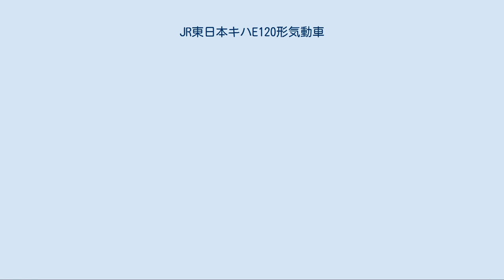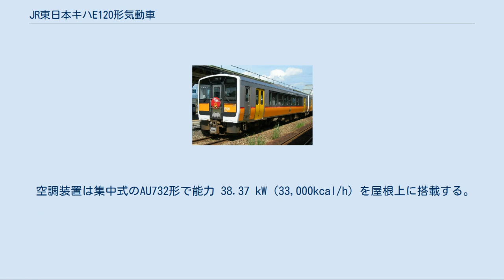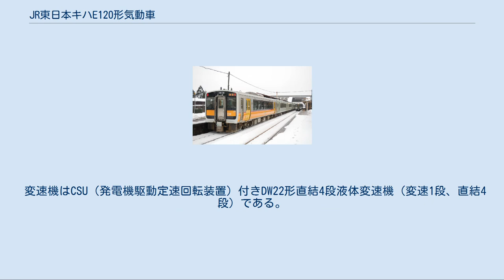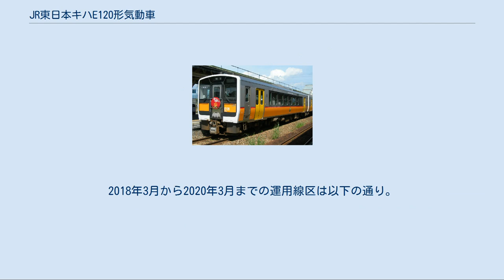JR東日本キハE120形気動車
キハE120形気動車（キハE120がたきどうしゃ）は、東日本旅客鉄道（JR東日本）の一般形気動車。
2008年（平成20年）11月1日から営業運転を開始した。
 2020年（令和2年）3月14日からは仙台支社管内の只見線で運用している。
 2008年4月16日、新潟支社の公式サイトにおいて米坂線・磐越西線（会津若松以西）・白新線（快速べにばなのみ）・羽越本線（酒田以南）向けに投入・運行されることが発表された。
導入数は8両。
 2006年のキハE130系導入の際に、同系列の起動用アルカリ蓄電池を納品した古河電池がそのトピックスで「キハE130系とキハE120系47両に採用された」と発表した。
 2008年6月に黒山駅 - 新潟駅 - 新津駅と甲種輸送され、新津運輸区に納入され、同15日午後に新潟駅1番線にて報道公開ののち一般公開された。
 2008年11月1日に営業運転を開始し、当初は羽越本線3本、磐越西線・信越本線4本、米坂線4本の計11本の普通列車に充当された。
その後、2009年3月14日改正でキハ110系と共に米坂線でのキハ40・47・48形・キハ52形・キハ58系の運用を置き換えた。
これによりキハ52形・キハ58系は新潟支社管内の定期運用から撤退し、キハ47形非冷房車のごく一部が廃車された。
 新潟県北蒲原郡聖籠町に製造拠点を置く新潟トランシスが全車両の製造を手掛けた。
新潟トランシスの前身の新潟鐵工所は、1997年（平成9年）に開業した北越急行の一般型車両・HK100形を製造した例があるが、この車両は新潟トランシス発足後初めてJR東日本新潟支社管内へ納入した新型の一般型車両となった。
 新津運輸区時の旧カラー（キハE120-7 （今泉駅にて）） 車体はE231系電車の構造を踏襲したステンレス製軽量構体で、混雑緩和を定員増で対応するためキハ110系よりも広い幅2,900mmの広幅車体とし、客用扉は幅1,300mmの両開き扉を片側2か所に設けている 。
基本的には3扉のキハE130系から中央部の客用扉を省略した構造である。
 車体腰部から裾部にかけて車体幅を絞った「裾絞り構造」であり、側出入口部のクツズリを延長して車体とホームとの間隙を小さくしている。
構造は寒冷地仕様（耐寒耐雪構造）となっている 。
床面高さはキハ110系より 45 ㎜ 下げた 1,130 ㎜ であり、出入り口部においてもステップを 45 ㎜ 下げることで、ホームとの段差を縮小した。
 空調装置は集中式のAU732形で能力 38.37 kW（33,000kcal/h）を屋根上に搭載する。
 当初の車体カラーリングは、福島県、山形県、新潟県にまたがる「飯豊連峰のブナ林」をイメージしたオレンジ色をメインカラーとし、「荒川渓谷のナナカマド（紅葉）」をイメージした赤色の細帯をアクセントカラーとして配色した。
客用ドア部分は目立つよう車外・車内とも黄色とした。
またSLばんえつ物語の客車側面にもあるオコジョが描かれているのが特徴であった。
 只見線への転用に伴い、キハ40系の東北地域本社色である「只見川と残雪、冬の厳しさに負けじと萌える新緑の山々」をイメージする緑色と黄緑色の2色の帯が入るカラーリングに変更された。
 座席配置はキハ110系同様にセミクロスシート構造で、ロングシートとクロスシートがあり、クロスシートは片持ち式で2人掛け＋1人掛けである構造。
基本的な車内構成はキハE130系とほぼ同じである。
 本系列は各部にバリアフリーに配慮した設計が施されている。
車椅子スペースや車椅子対応の洋式トイレを設けている。
車椅子スペースには車椅子に座ったまま使用できる高さに対話型の車内非常通報装置を設置する。
トイレは車椅子スペースの向かい側に設置し、JIS規格に適合する電動・手動の車椅子で使用可能な空間を確保し、客室内の見通しを妨げないように枕木方向の寸法を可能な限り切り詰めている。
汚物処理装置は真空吸引式で臭気対策を図り、トイレ出入口はボタン操作による自動開閉式である。
 戸閉装置は半自動対応で、車内・車外に押しボタン式スイッチを備えている。
優先席部分にはオレンジ色のつり革を低い位置に設け、客用扉にはドアチャイムや開閉時に赤色で点滅するドア開閉表示灯が設置された。
 側窓は上下分割上部下降窓と固定窓を組み合わせた大面積の仕様で、ガラス素材は光線透過率の低い乗用車用汎用強化ガラスを用いる。
熱線吸収...